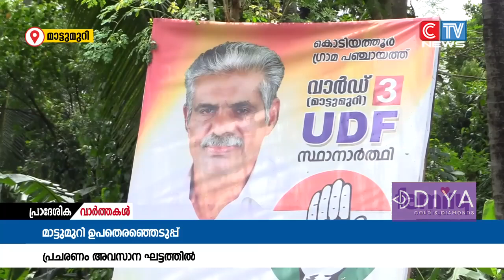കൊടിയത്തൂർ ഗ്രാമപഞ്ചായത്തിലെ മുന്നാം വാർഡായ മാട്ടു മുറിയിൽ ഉപതെരഞ്ഞെടുപ്പ് പ്രചരണം സജീവം.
കൊടിയത്തൂർ ഗ്രാമപഞ്ചായത്തിലെ മുന്നാം വാർഡായ മാട്ടു മുറിയിൽ ഉപതെരഞ്ഞെടുപ്പ് പ്രചരണം സജീവം. വാർഡ് നിലനിർത്താനായി യുഡിഎഫും പിടിച്ചെടുക്കാനായി എൽഡിഎഫും ശക്തമായി തന്നെ രംഗത്തുണ്ട്